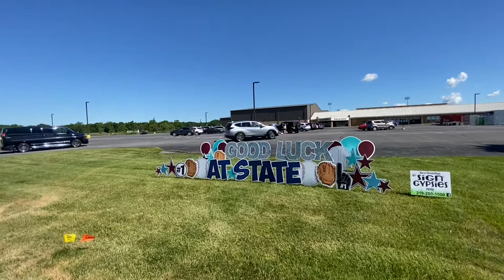Good Luck Hanover Central Baseball At State!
The community came out to support the Hanover Central Baseball team as they hit the road heading to the State Championship! We are all so proud of you guys!!